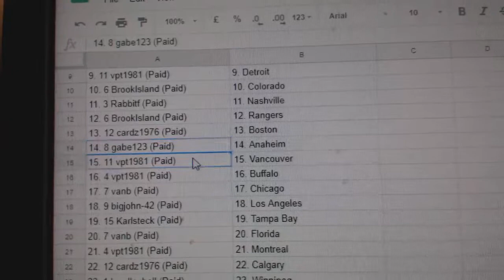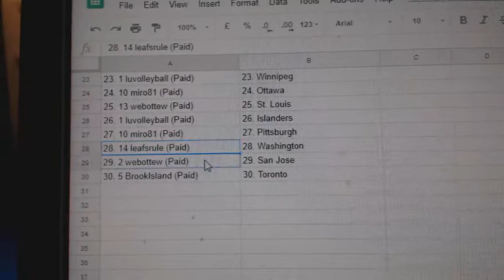Team Randoms - C&C GB #8441